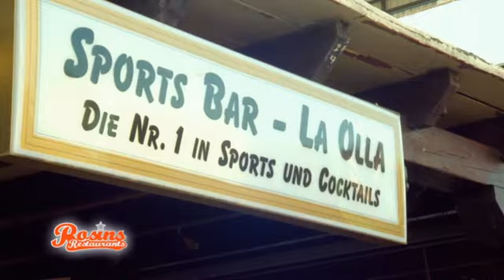Ay CARAMBA! Familienfehde auf Mallorca. 🥊 Teil 1/5 | Rosins Restaurants Kabel Eins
Im "Brisas" reiht sich ein Konflikt nach dem anderen. Stiefvater und Stiefsohn verstehen sie gar nicht. Frank Rosin weiß nicht so recht wo er anfangen soll, denn es gibt zu viele Baustellen.